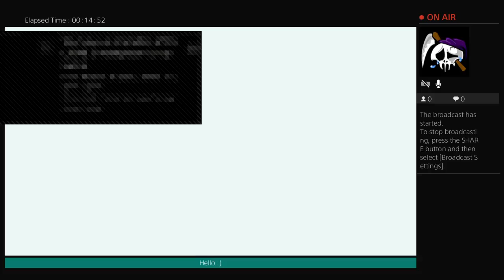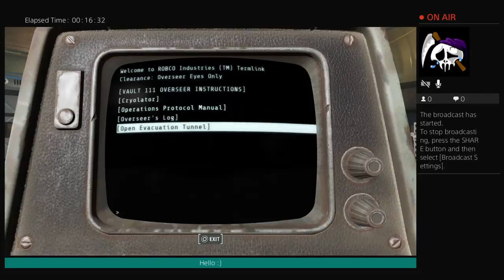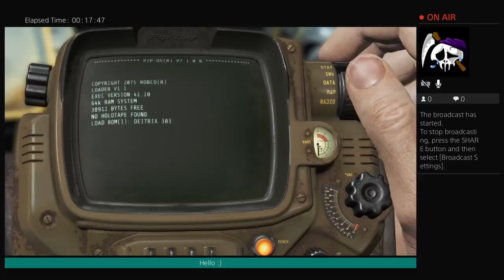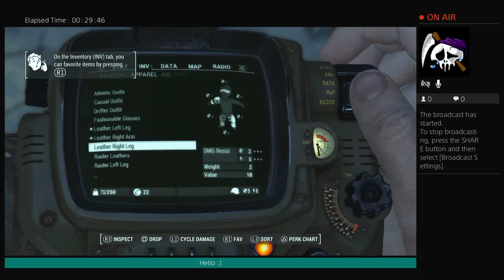Fallout 4 New character playthrough